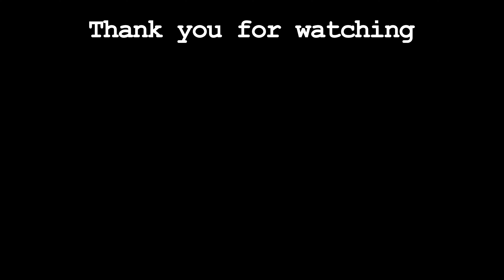If you have trouble with your friends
I talk #3

Making friends and keeping the friendships are pretty important to be in society, and having trouble with friends is so hard.
i know the feeling really well.

But if it's repeated and you can't control your emotions from it,
then you have to cut off the realtionship.
This might be the only way to be better.
Those of people that you can make hard are not worth it in your life at all.

00:00 Before starting
00:39 My biggest problem in friendship
02:19 The side effects of 'opening everything'
04:23 What I learned
06:39 Bye